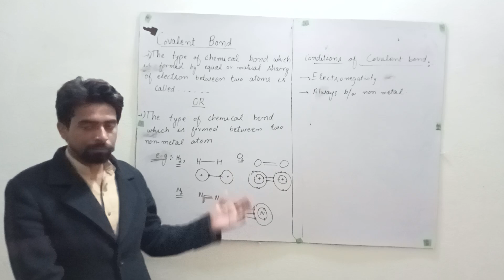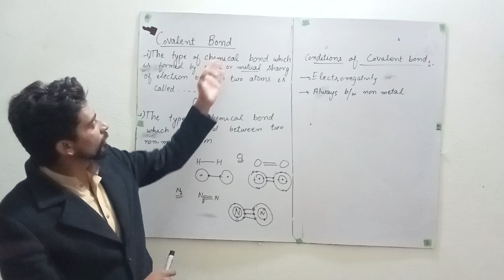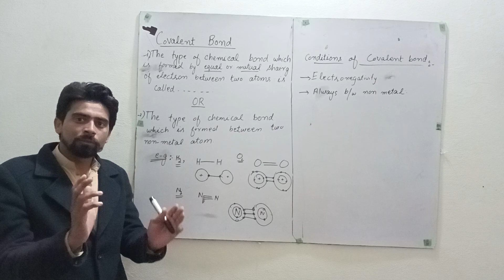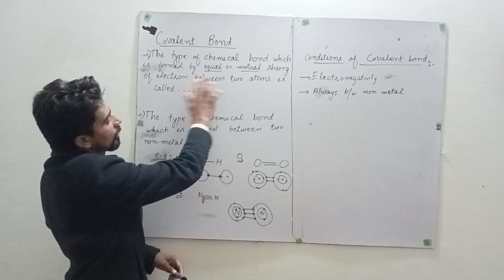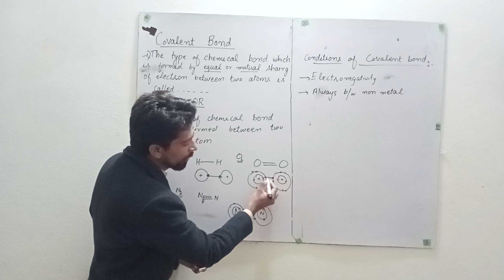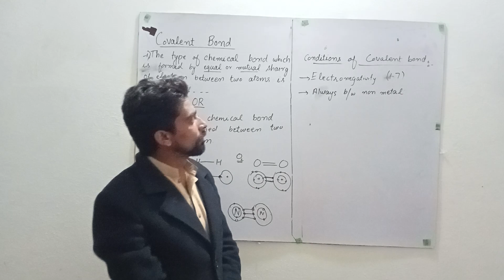Covalent bond|| Class 9th chemistry|| chapter No:4